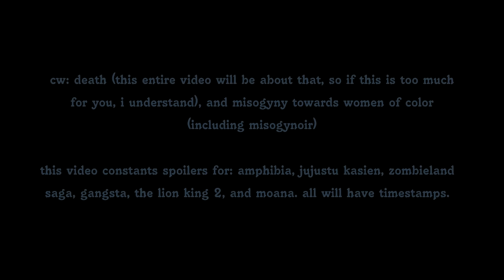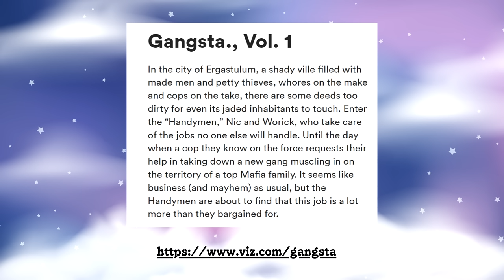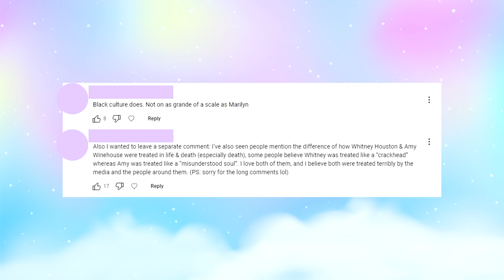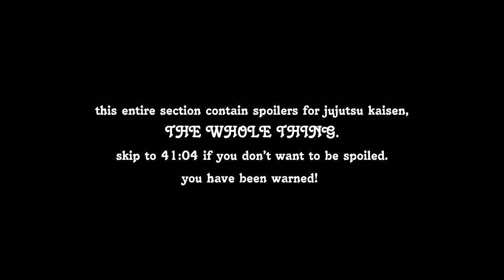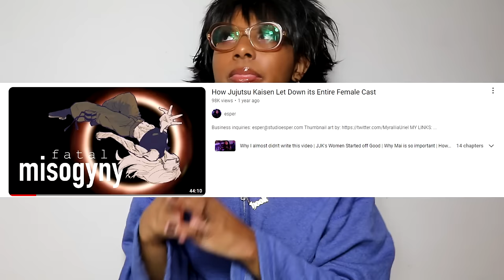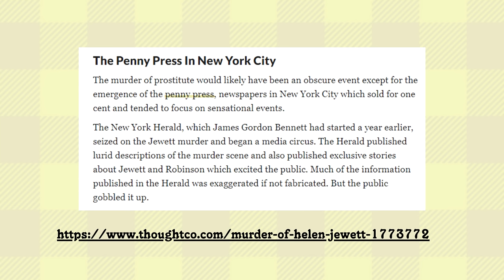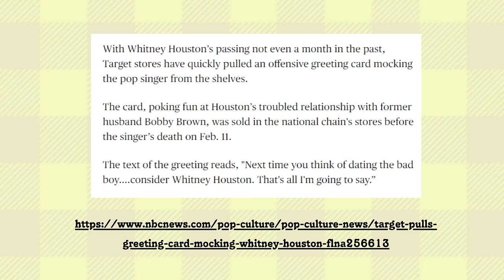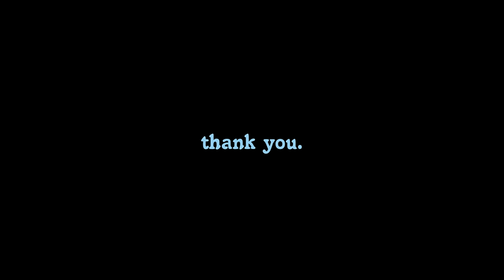are we awful to dead women?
special thanks you @ellapastoral for joining me on this one! make sure to check out her work.

sources.
jujutsu kaisen by gege akutami
gangsta by kohske

listen to "an animated female unhinged" podcast! available on everything you can find a podcast on!

timestamps!
0:00 death is something i think about a lot sadly
6:02 zombieland saga
10:57 amphibia
14:00 gangsta
16:53 moana
19:51 aaliyah and marliyn
27:44 jjk
41:04 respectability politics
51:07 closing and patreon q&a

jjk, whitney houston, aaliyah, marliyn monroe, anime, disney, moana, amphibia, manga, sarah baartman, helen jewett, zombieland saga, toji, gangsta manga, rayne fisher quann